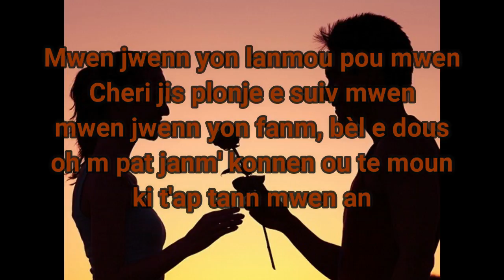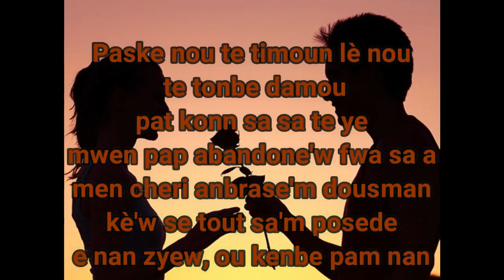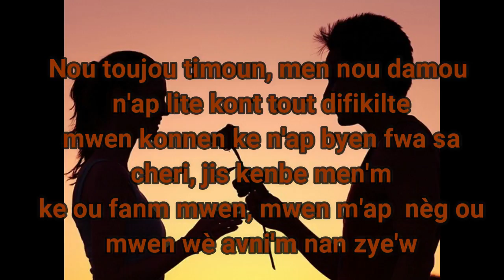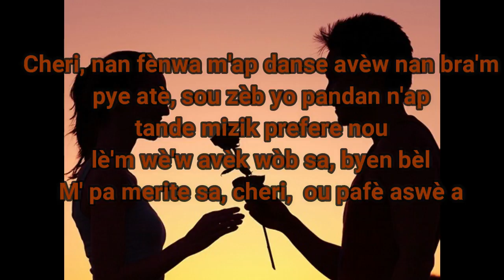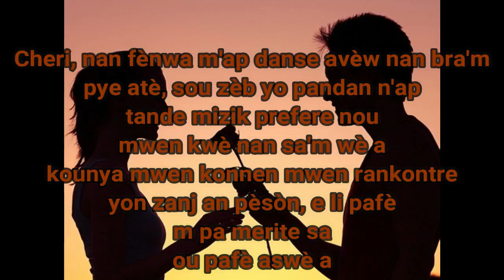Tradiksyon kreyòl Ed Sheeran Perfect (Traduction créole Perfect Ed Sheeran)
traduction créole perfect de Ed Sheeran / tradiksyon kreyòl Perfect de Ed Sheeran.
Abone'w ak chèn nan pou plis video lyrics.